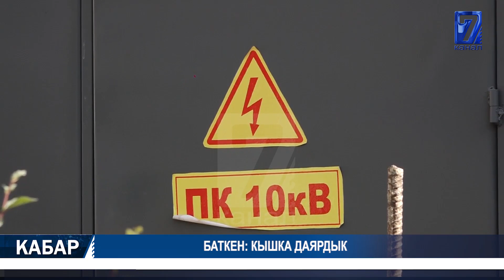ПРЕЗИДЕНТ СООРОНБАЙ ЖЭЭНБЕКОВ ОТСТАВКАГА КЕТТИ 15.10.2020 ТҮШКҮ КАБАР 15:00